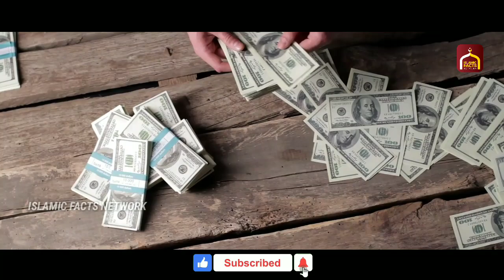പുറംമ്പോക്ക് ഭൂമിയിൽ താമസിക്കുന്ന കുടുംബത്തോട് ഈ യുവാവ് ചെയ്തത് കണ്ടോ 😥 | Islamic facts network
പുറംമ്പോക്ക് ഭൂമിയിൽ താമസിക്കുന്ന കുടുംബത്തോട് ഈ യുവാവ് ചെയ്തത് കണ്ടോ 😥 | Emotional Islamic speech